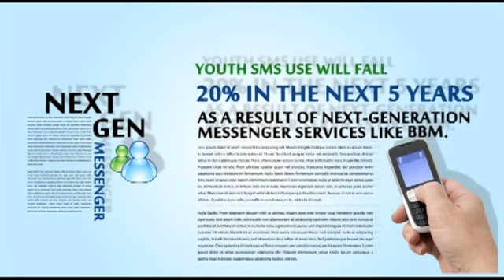Mobile Youth Around the World: Insights into mobile youth culture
Insights into mobile youth culture by mobileYouth. Key statistics for 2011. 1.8 billion mobile owning youth in the world. Youth spend 1 in 10 dollars of their disposable income on mobile. 60% of youth sleep with their mobile phones. Youth SMS use will fall 20% int he next 5 years. Data, charts and presentations on youth mobile culture from 65 countries